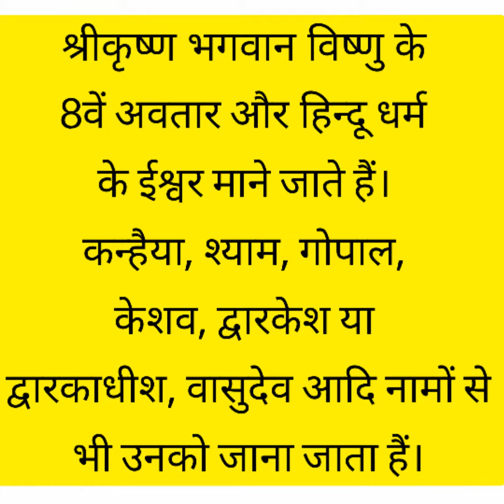श्री कृष्ण जन्माष्टमी ( श्रीकृष्ण भगवान विष्णु के 8वें अवतार )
📌 कृष्णजन्माष्टमी भगवान श्री कृष्ण जो की विष्णु के आठवे अवतार थे उनका जनमोत्सव है। योगेश्वर कृष्ण के भगवद्गीता के उपदेश अनादि काल से जनमानस के लिए जीवन दर्शन प्रस्तुत करते रहे हैं।

📌 जन्माष्टमी को भारत में हीं नहीं बल्कि विदेशों में बसे भारतीय भी पूरी आस्था व उल्लास से मनाते हैं। श्रीकृष्ण ने अपना अवतार भाद्रपद माह की कृष्ण पक्ष की अष्टमी को मध्यरात्रि को अत्याचारी कंस का विनाश करने के लिए मथुरा में जन्म लिया। इसलिये भगवान स्वयं इस दिन पृथ्वी पर अवतरित हुए थे अत: इस दिन को कृष्ण जन्माष्टमी के रूप में मनाते हैं। इसीलिए श्रीकृष्ण जन्माष्टमी के मौके पर मथुरा नगरी भक्ति के रंगों से सराबोर हो उठती है।

📌 कृष्णजन्माष्टमी भगवान श्री कृष्ण जो की विष्णु के आठवे अवतार थे उनका जनमोत्सव है।

At this wonderful learning channel, you will get all the best short GK PRO to learn anything in a way that you cannot forget it.✌
This will boost your exam preparation and will help you get better marks in any exam .
In this channel ,we post 1 min GK video for all competitive examination ...📢
Thankyou ..!! 😍